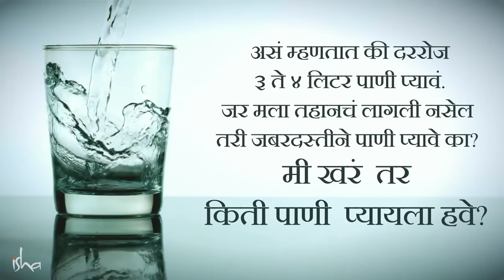निरोगी असण्यासाठी रोज किती पाणी प्यावं? | How Much Water Should I Drink Every Day?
How Much Water Should I Drink Every Day?